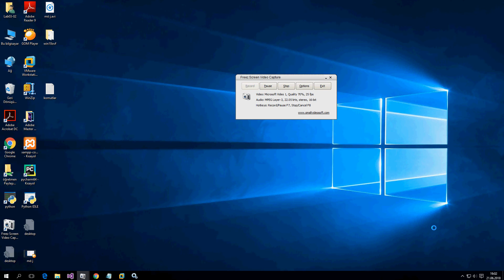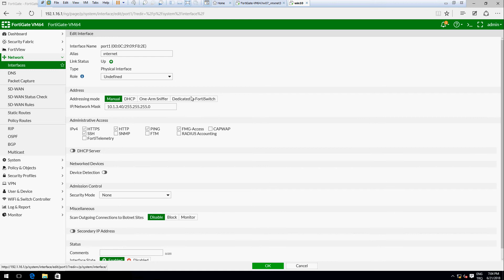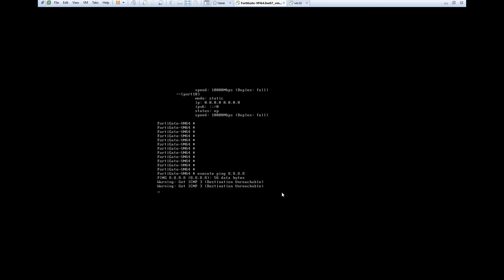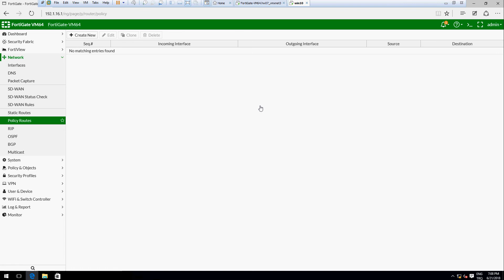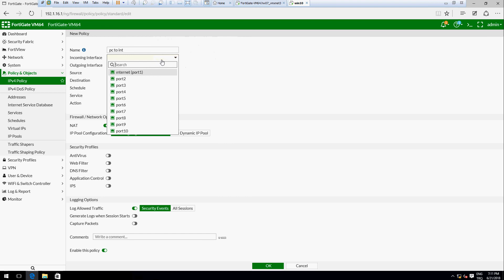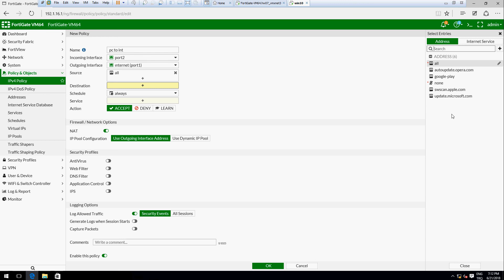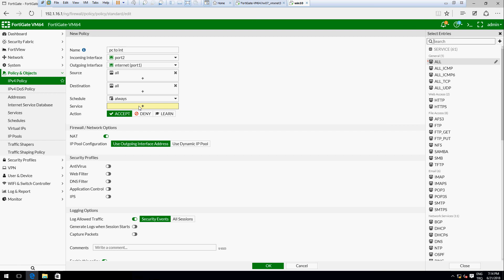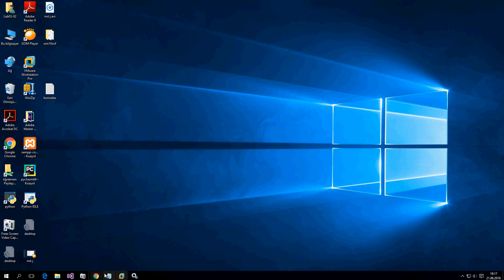Fortiget lisans yükleme